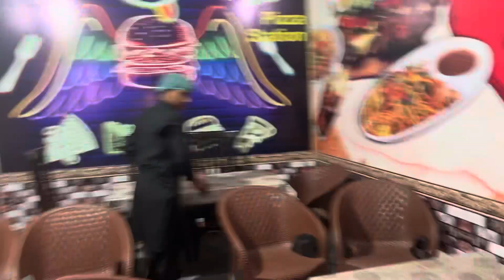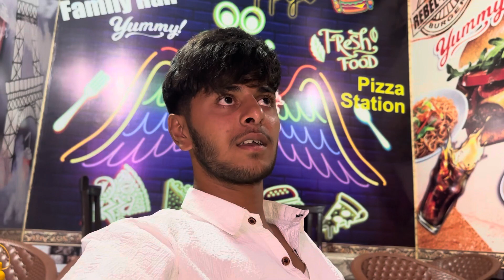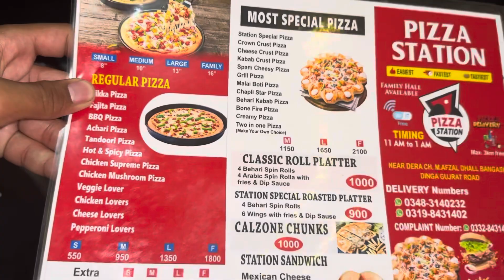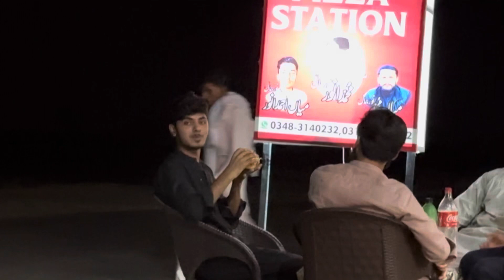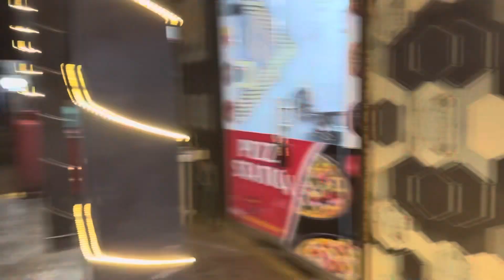Eid 2 day ✨❤️Treat by bro🫠 bohut maza aya🫣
**Eid Day 2 ✨❤️ Treat by Bro | A Day Full of Fun & Surprises! 🫠 Bohut Maza Aaya! 🫣**

Join us as we celebrate the second day of Eid with an amazing treat from my brother! From delicious food to unforgettable moments, this day was packed with joy, laughter, and lots of fun. Bohut maza aya!